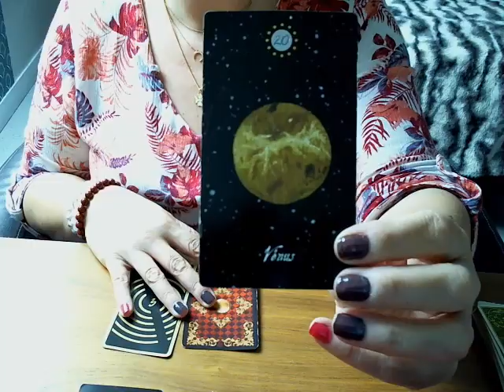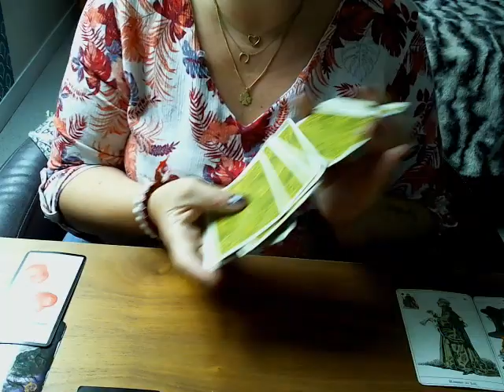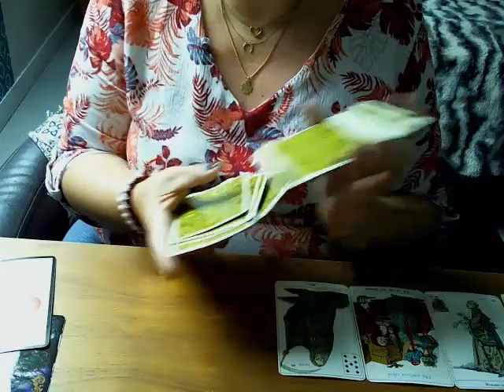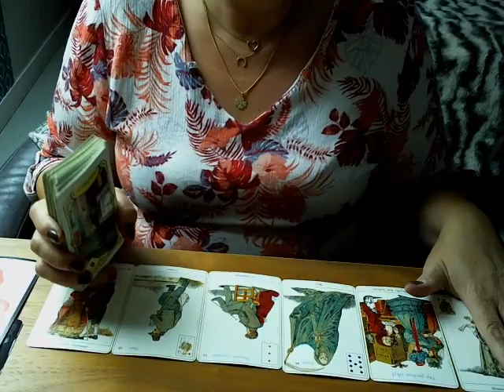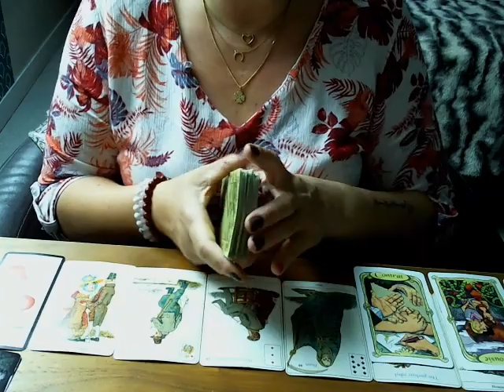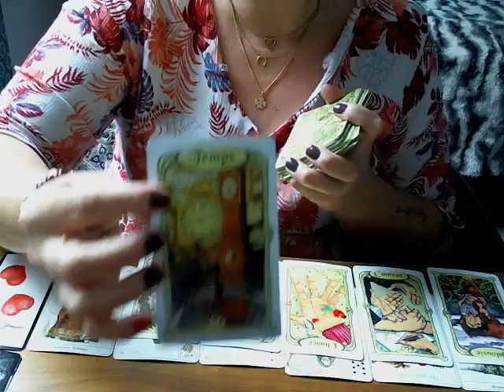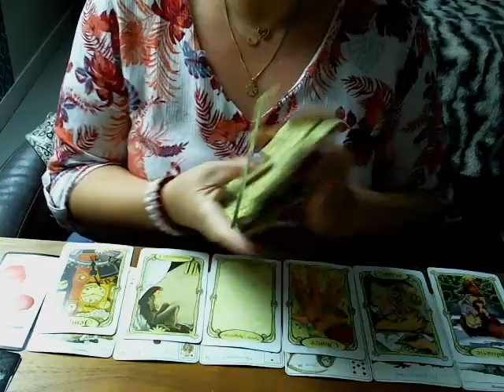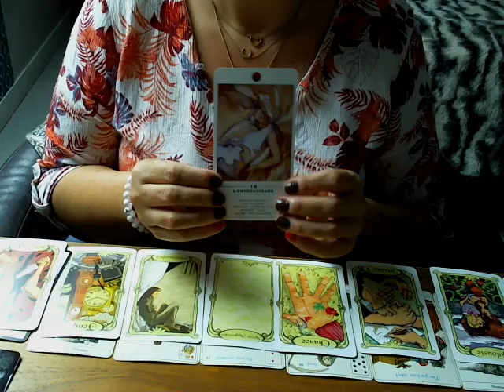JUILLET 2020 LION